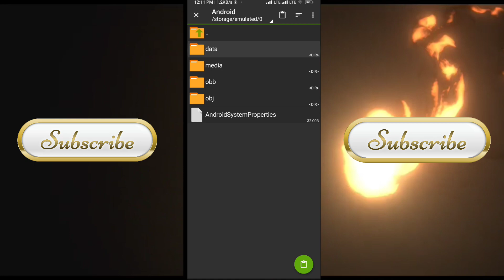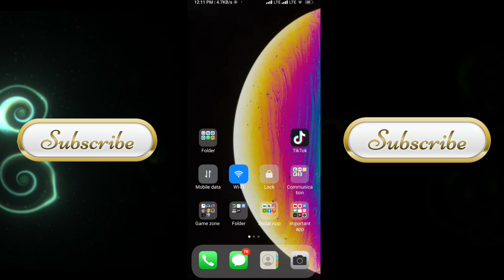বাংলাদেশি ম্যাপ | Bangladesh Map Free Download Link | Bus Simulator Indonesia | Bangladesh Obb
Assalamuwalikum

Credit 💐
Map Mod Credit: Alien Jump
Map (Bukittinggi)

Hi guys hope you like that video
Please like👍 comment💬 share🔁 & don't forget to 🔔 my channel

*Credit:-
Game:- Bus Simulator Indonesia